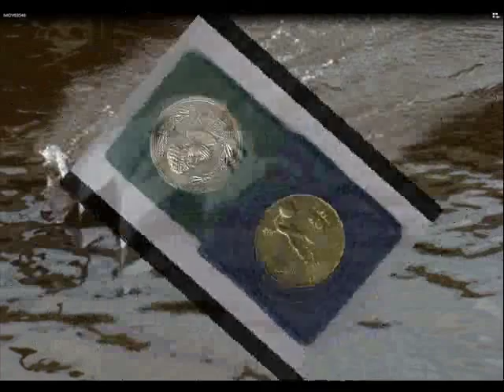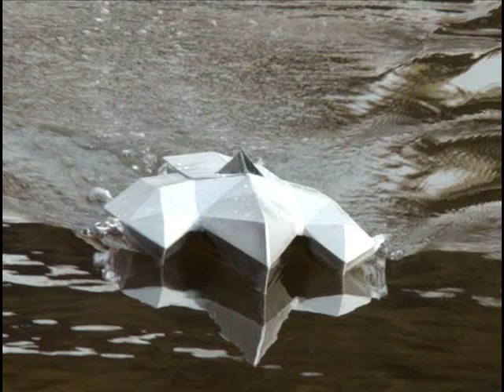Проект "Тримаран-невидимка"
Корабль - тримаран на основе технологий «Stealth». Корпус состоит из геометрических плоскостей, что позволяет получить высокотехнологичное, скоростное, многоцелевое, прочное и непотопляемое судно нового поколения с улучшенными характеристиками и новыми возможностями для длительных, скоростных океанских переходов.

The ship - a trimaran on the basis of technologies «Stealth». The case consists of geometrical planes that allows to receive a hi-tech, high-speed, multi-purpose, strong and unsinkable vessel of new generation with the improved characteristics and new possibilities for long, high-speed ocean transitions.